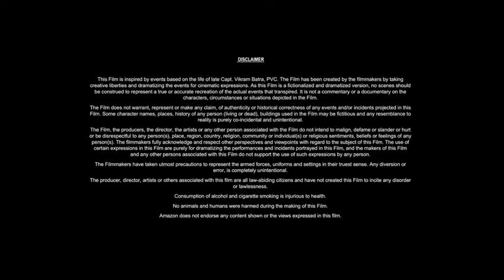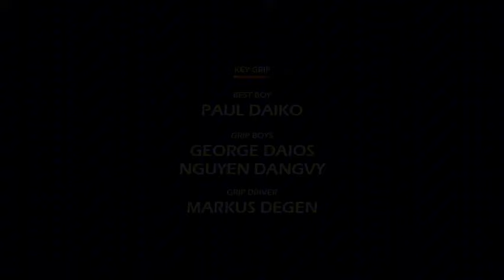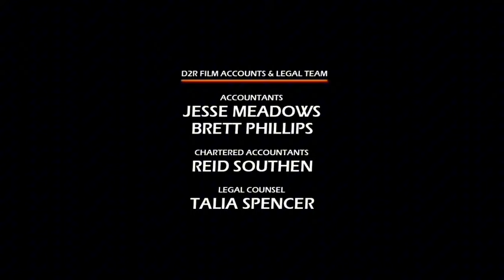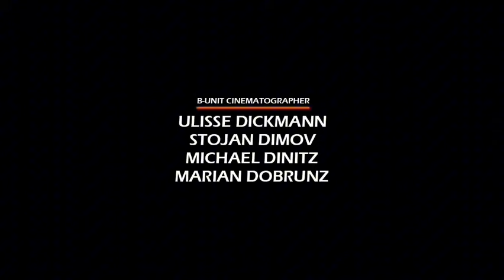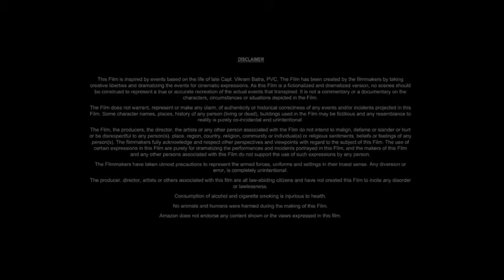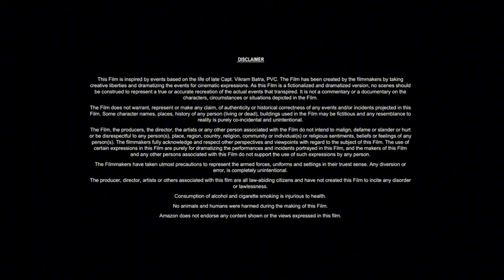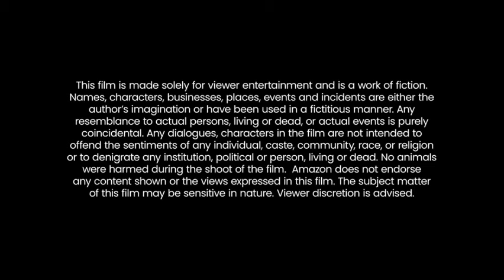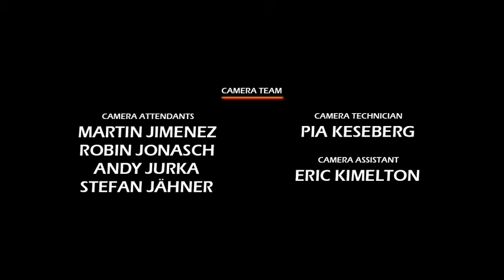Strange Darling (2023) Phycological Thriller Film [Willa Fitzgerald, Kyle Gallner] Movie Review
Nothing is what it seems when a twisted one-night stand spirals into a serial killer's vicious murder spree.